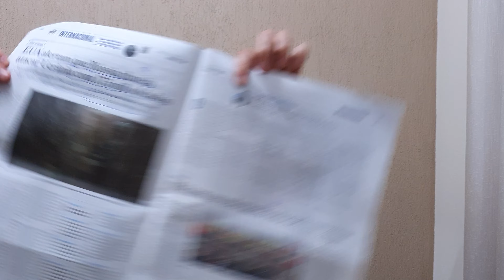175 mil soldados russos. Jornal do Mazza (Atualidades 1.764)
175 mil soldados russos na fronteira com a Ucrânia

Fontes:
- "EUA alertam que Rússia planeja atacar Ucrânia com 175 mil soldados" no O Estado de S. Paulo, edição 46.800 de 5 de dezembro de 2021;

Foto:
- Veículos de guerra russos na fronteira com a Ucrânia

Apoio:
- Sonnora Audiovisual (@sonnoraaudiovisual)

Agradecemos profundamente os carinhos de:

- Breno Besteti que nos apoia (desde 15/03/21 - há 8 meses) pelo Apoia-se.

Agradecemos, também, as pessoas que nos apoiaram:

- Antonio Dottore que nos apoiou (05/06/19 a 05/03/21 - 1 ano e 9 meses) pelo Apoia-se;
- Arturo Rodrigo Ferreira Prado que nos apoiou (05/08/19 a 05/10/21 - 2 anos e 2 meses) pelo Apoia-se;
- Caio Souza que nos apoiou (08/03/21 a 05/04/21 - 1 mês) pelo Apoia-se;
- Dimitri Moreira que nos apoiou (15/01/20 a 11/09/20 - 8 meses) pelo Apoia-se;
- Greice Kelly que nos apoiou (05/11/20 a 05/01/21 - 2 meses) pelo Apoia-se;
- Gustavo Coraini que nos apoiou (12/05/19 a 12/06/19 - 1 mês) pelo Apoia-se;
- Marlon Galafo que nos apoiou (09/05/19 a 09/07/19 - 2 meses) pelo Apoia-se;
- Moça Vintage, de Portugal, que nos apoiou (08/05/19 - 50 Euros) pelo PayPal;
- Paulo Ozeia Junior que nos apoiou (14/08/19 a 01/12/21 - 2 anos, 3 meses e 15 dias) pelo Apoia-se;
- Vitor Matheus Rossignol que nos apoiou (05/08/20 a 05/09/20 - 1 mês) pelo Apoia-se;
- Wallace Monteiro que nos apoiou (09/09/19 a 09/10/19 - 1 mês) pelo Apoia-se.